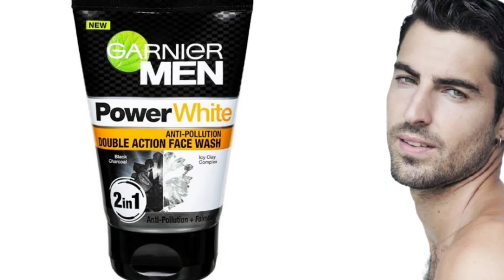Garnier Men Power White Anti Pollution Double Action Face Wash Review in Hindi गोरेपन के लिए फेसवाश?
Garnier Men Power White Anti Pollution Double Action Face Wash Review in Hindi गोरेपन के लिए फेसवाश? @healthbeautyreview6214